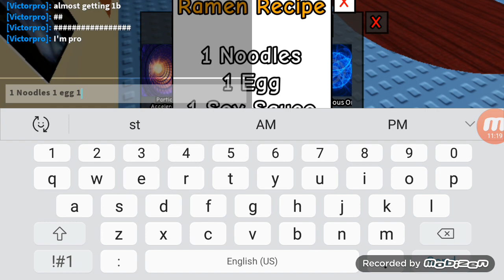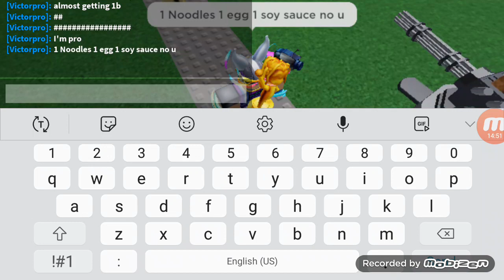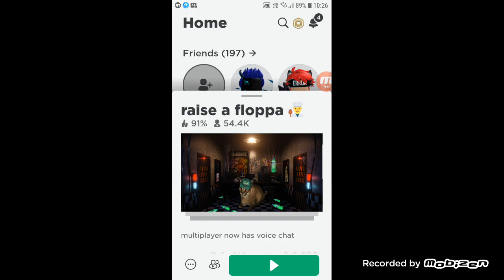Raise a floppa